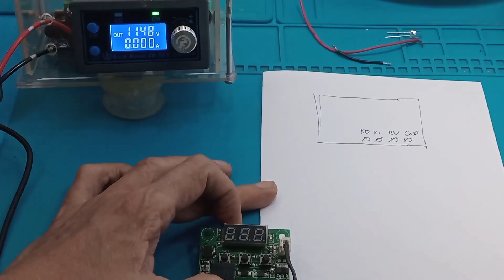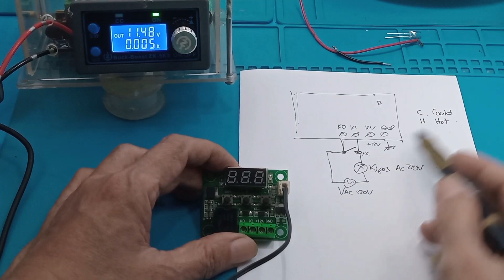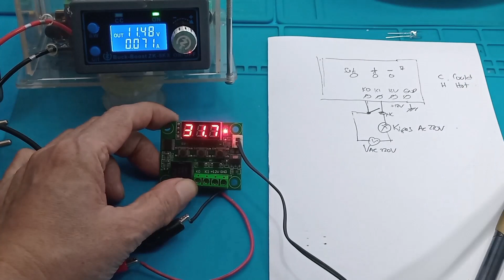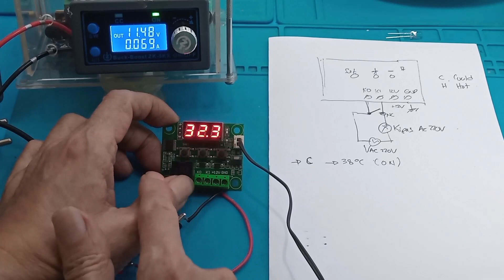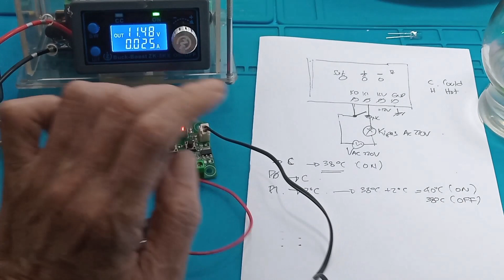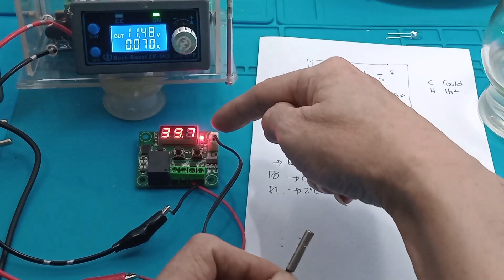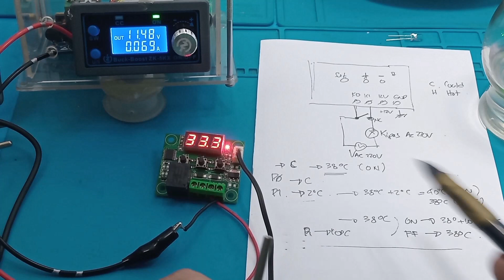Cara Setting Thermostat W1209 skematik cara kerja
w1209 schematic  w1209 manual w1209 diagram w1209 datasheet w1209 temperature controller setting w1209 diagram w1209 setting w1209 manual
Modul XH-W1209 kontrol suhu Otomatis Pendingin atau Pemanas Ide Kreatif DIY

Link Pembelian :
1. W1209 12V THERMOSTAT TEMPERATUR KONTROLLER THERMOMETER - PENGATUR SUHU MESIN TETAS TELUR
2. Temperature Controller Digital Thermostat W1209 Relay 1CH module PCB pengatur suhu akuarium waterproof aquarium
3. W1209 Termostat Digital Pengontrol Suhu -50-110°C 12V - Digibot Official
4. W1209 Termostat Digital Pengontrol Suhu -50-110°C 12V - Digibot
5. Thermostat digital W1209 Pengatur Suhu Termostat DC 12V

Video ini menunjukan catra penggunaan modul W2019, yang berfungsi sebagai pemanas atau pendingin.

Apa itu w1209 Modul
Untuk mengatur  temperatur suatu alat elektronika, kapan mulai On dan mulai Off dan bisa kita pilih apakah sebagai pemanas atau pendingin.

w1209 Manual dapat kalian lihat pada video ini

Tutorial cara setting thermostat mesin tetas telur tipe W1209
MODUL SAKLAR SENSOR SUHU - Thermostat Digital 12 V W1209
Tutorial Menggunakan Thermostat Digital
W1209 PCB Hijau Thermostat Digital Temperature Controller Control Suhu

Apa itu Thermostat Digital?
Thermostat Digital adalah alat yang berfungsi sebagai pengatur suhu untuk mempertahankan suhu ideal sesuai nilai suhu yang telah ditentukan.
Cara Setting Thermostat W1209

00:00 Radal05
00:12 Setting W1209
00:30 Skematik in out W1209
03:00 test mode Cool